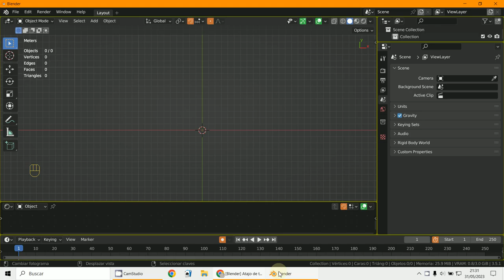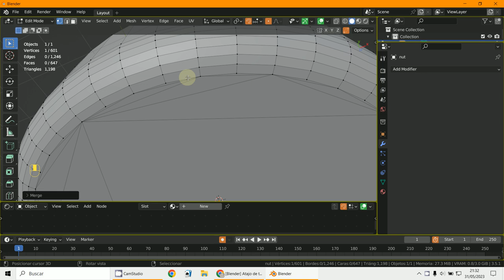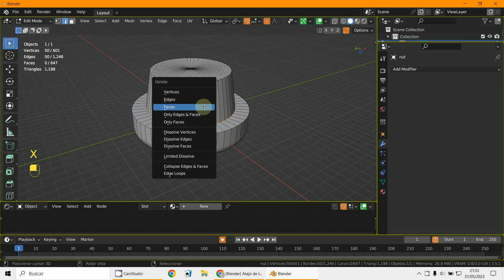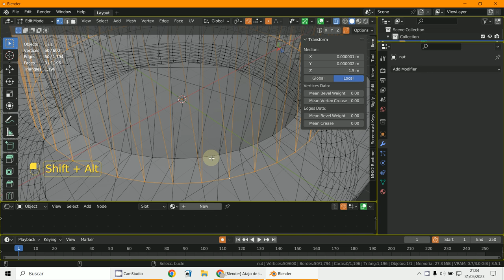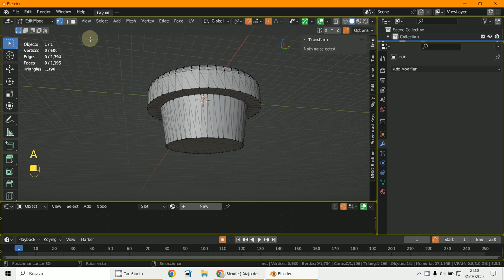Error modelado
3D Blender 3.5.1
Error de modelado